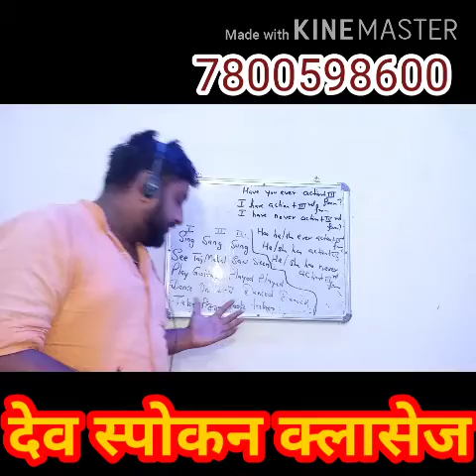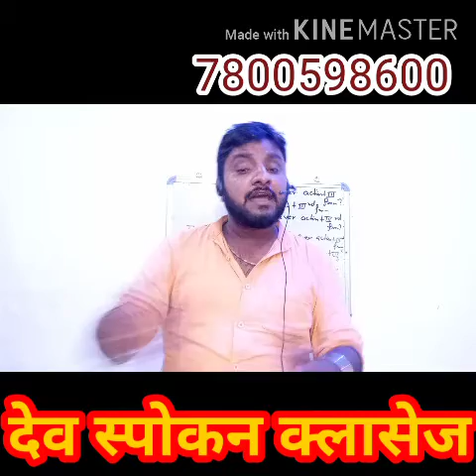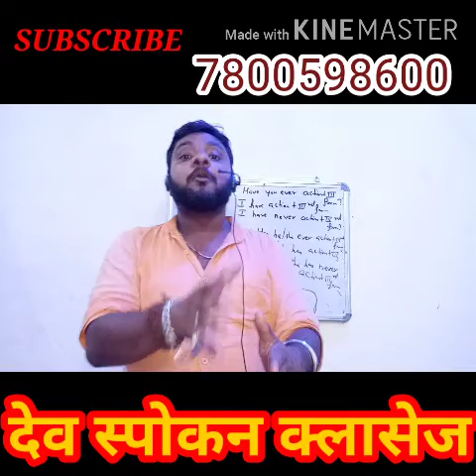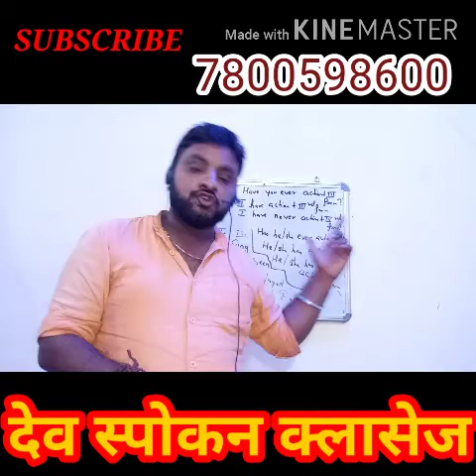## SESSION 83 DEV SPOKEN CLASSES 1st part of EVER